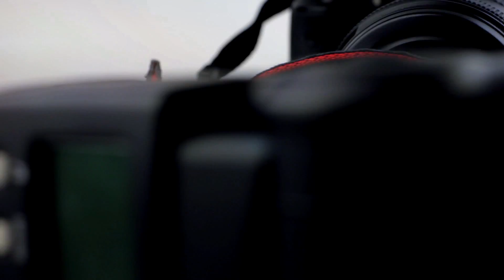Фотоальбом - Рыбалка №556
Карась 0,7-0,8 кг., Хмельницкая область Автор: Олег
Судак 6,5 кг., р. Днестр, Хмельницкая область Автор: Василий
Щука 3,8 кг., р. Кудрянка, Хмельницкая область Автор: Геннадий
Сом 41 кг., р. Днестр, Новоушицкий р-н, Хмельницкая область Автор: Андрей (Конкурс)
Судак 1 кг., г. Городок, Хмельницкая область Автор: Ярослав